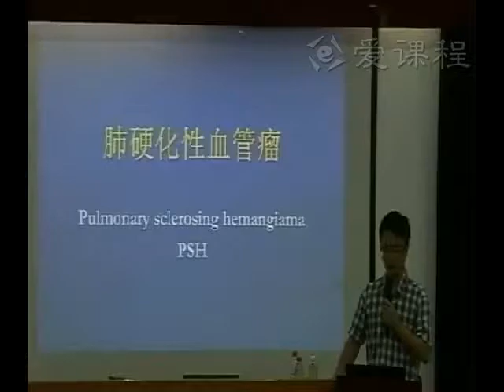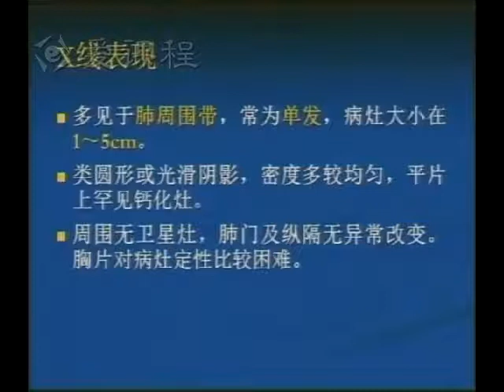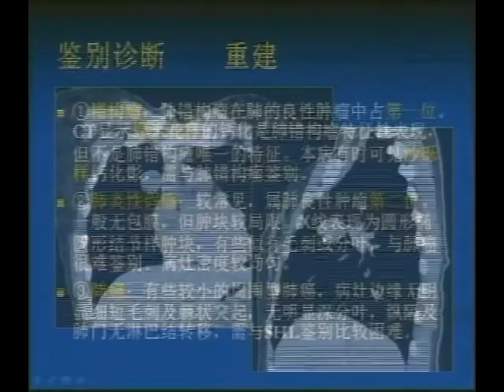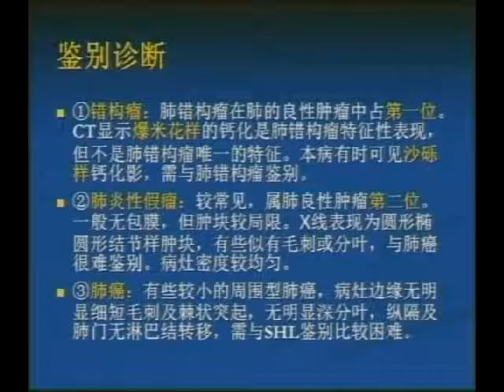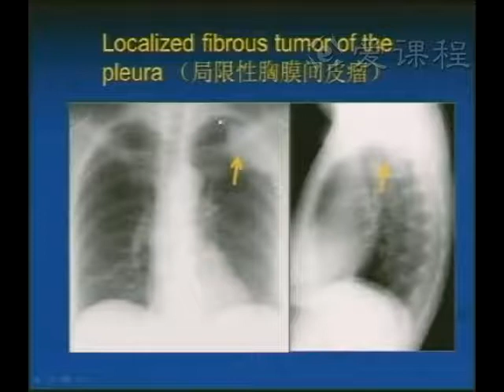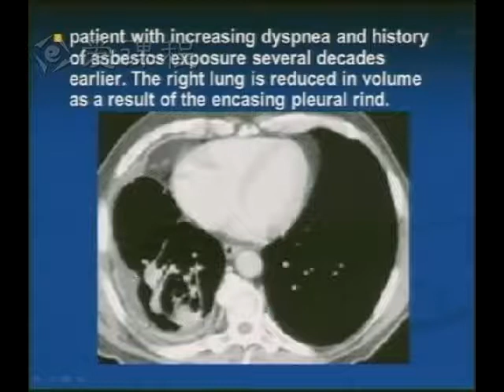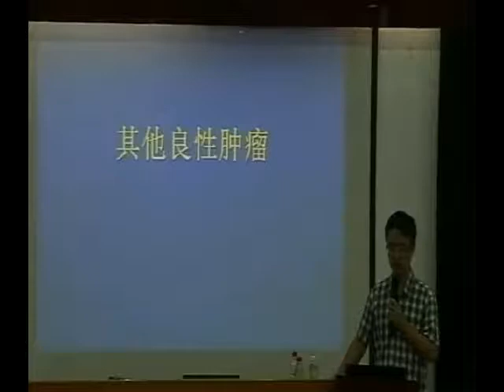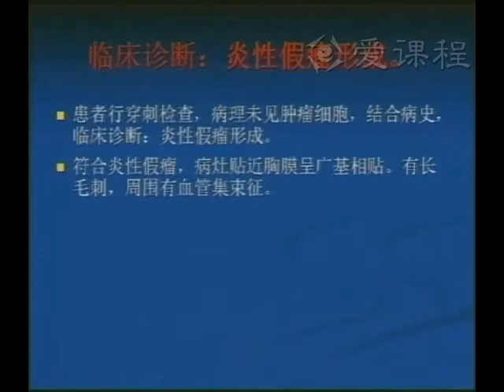50 教学录像 肺部良性肿瘤和胸膜肿瘤的影像学 2 南方医科大学 医学影像学